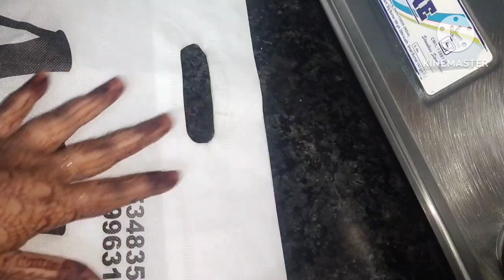In1 minute full body wax permanently | Remove unwanted hair at home | upper lips| facial hair Remove